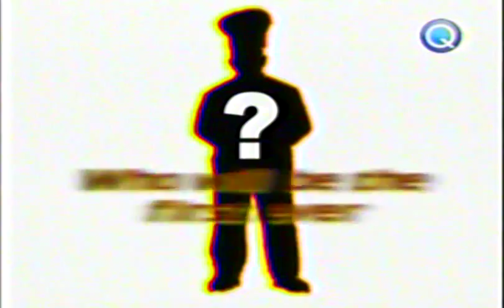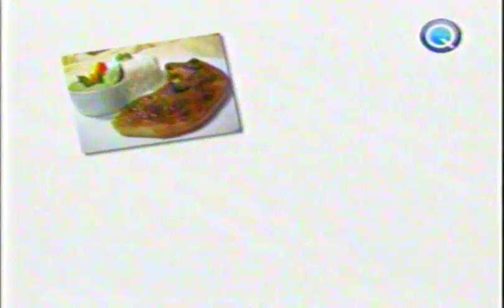Kitchen Battles Finale part 1.wmv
This is a competition among Chefs on television. The first in the Philippines.
Secret Ingredients: Lobster, Self-rising Flour and White & Dark Chocolate
Star Ingredient: UFC Spagetti Sauce